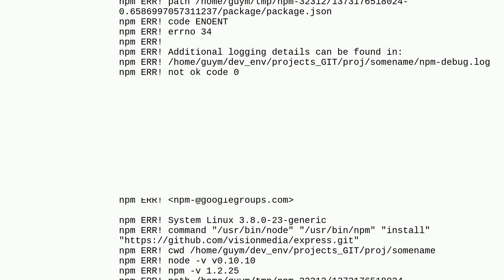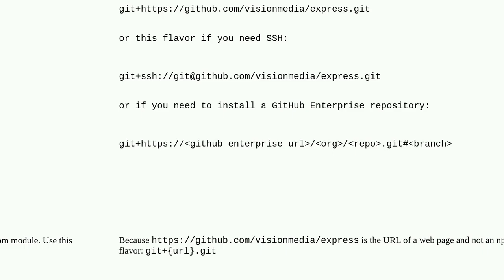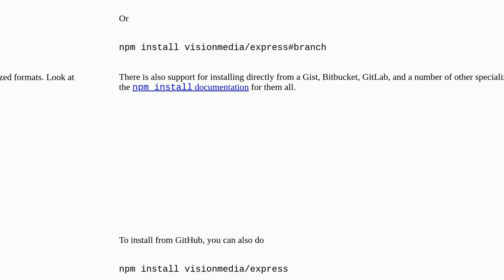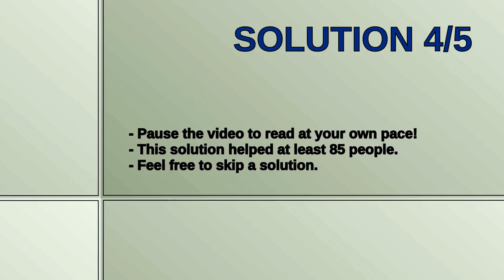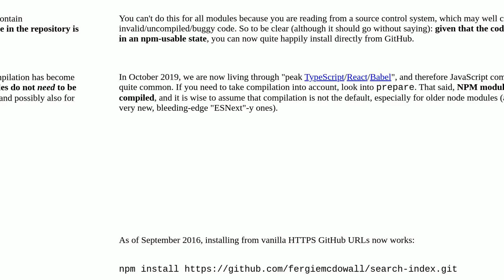How to install an npm package from GitHub directly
A special thanks goes out to the community

  github node-modules npm-install npm